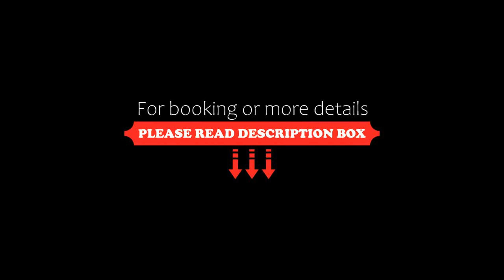Dimamiel Malia Inn, Malia, Greece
About Property:
You're eligible for a Genius discount at Dimamiel Malia Inn! To save at this property, all you have to do is sign in.
Dimamiel Malia Inn is situated in Malia, 200 m from the beach, and 450 m from the busy centre. Facilities include a swimming pool with attached hot tub and children’s pool.
Accommodation at Dimamiel Malia Inn comes with a kitchenette with fridge. The functional rooms are furnished in typical island style. All u...
Property Type: Hotel
Address: Nikolaou Grammatikaki Street, Malia, 70007, Greece
Searching For
1. Dimamiel Malia Inn - Malia - Greece
2. Dimamiel Malia Inn - Malia - Greece Address
3. Dimamiel Malia Inn - Malia - Greece Rooms
4. Dimamiel Malia Inn - Malia - Greece Amenities
5. Dimamiel Malia Inn - Malia - Greece Offers and Deals
Audio Credit:
Track Title: Blank Slate
Artist: VYEN